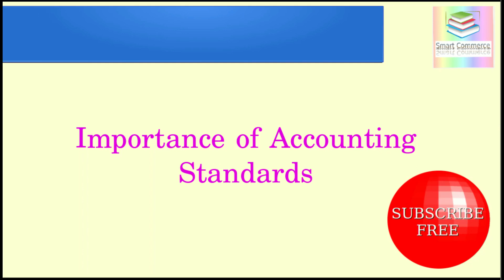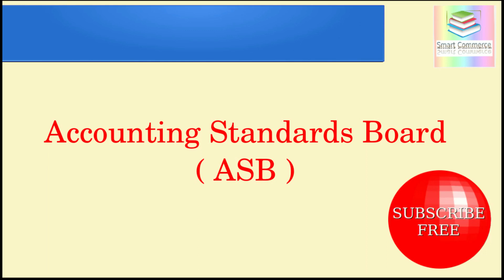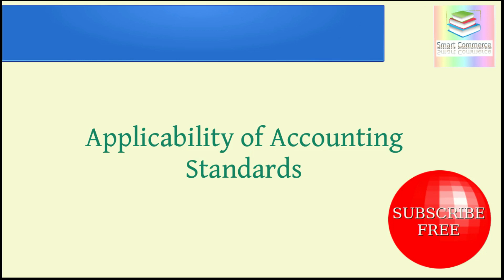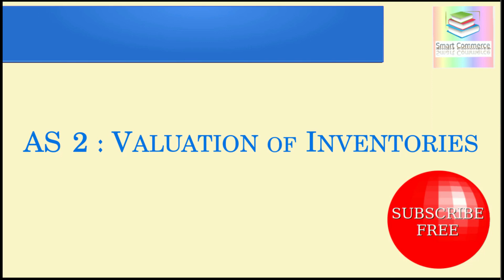FINANCIAL ACCOUNTING ( B.Com ) : Accounting Standards in English and Malayalam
Topics Covered :
Accounting Standards
Meaning and Definition
Importance and Applicability
 By Jomon Chacko M.Com. ( Finance ) , M.Com. ( Marketing ) , M.Phil.
      Asst.Professor
      Girideepam College